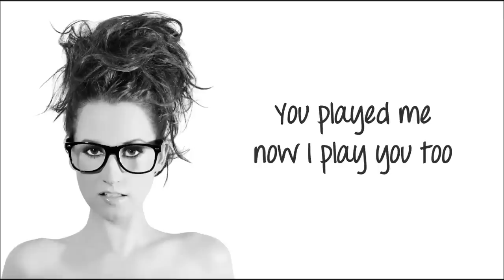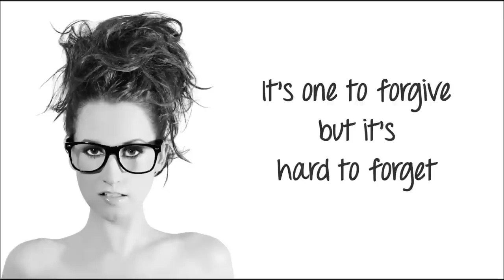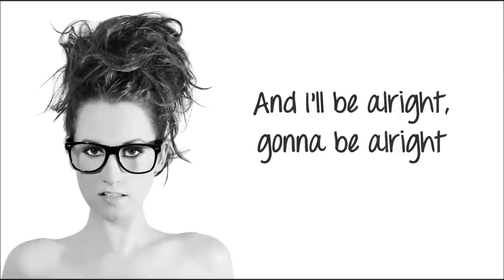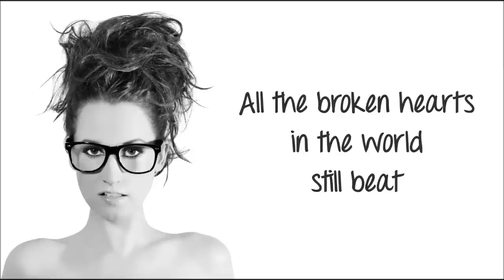Ingrid Michaelson - "Girls Chase Boys" (Lyric Video)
"Girls Chase Boys" Written by Ingrid Michaelson, Barry Dean and Trent Dabbs

Watch the Official Video for "Girls Chase Boys" (An Homage to Robert Palmer's "Simply Irresistible")

"Girls Chase Boys" by Ingrid Michaelson

Lyrics:
All the broken hearts in the world still beat
Let's not make it harder than it has to be
Ohh, it's all the same thing
Girls chase boys chase girls
[x2]

I'm a little let down but I'm not dead
There's a little bit more that has to be said
You played me now I play you too
Let's just call it over

[x2]

Chase girls, chase boys, chase boys, chase girls

I'm a little bit home but I'm not there yet
It's one to forgive but it's hard to forget
Don't call me, I won't call you too

[x2]

I got two hands, one beating heart
And I'll be alright
I'm gonna be alright
Yeah I got two hands, one beating heart

[x2]

(Oh everything is going to be fine
Oh everybody loves you baby)
[x2]